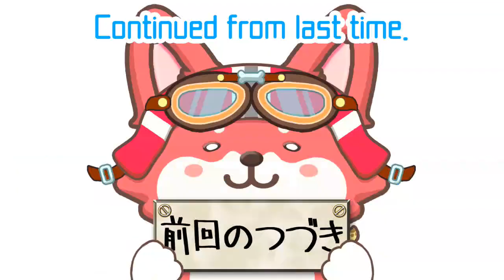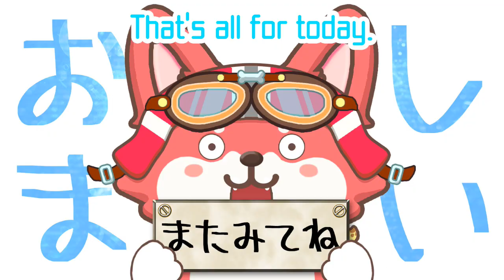◆笑ったら負け#2◆グミは好き？かたいの？やわらかいの？どんな味が好き？(実況/切り抜き/デビルメイクライ5/DevilMayCry5/DMC5)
Hello, H.sapiens of the earth. I'm Pawrath,H.
Be sure to review the channel overview before using this content.
A pass will be constructed that will allow only the best Drifters to view this content.
And let's have a meaningful exchange.